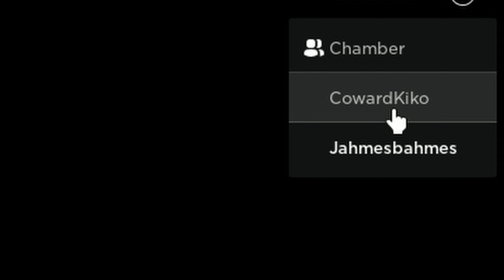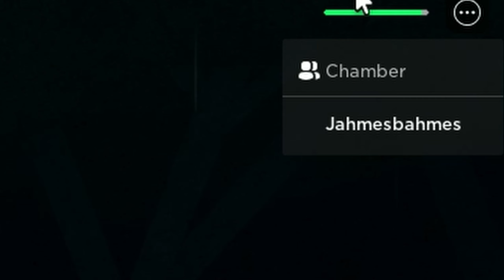Roblox Camping moment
random gameplay lol